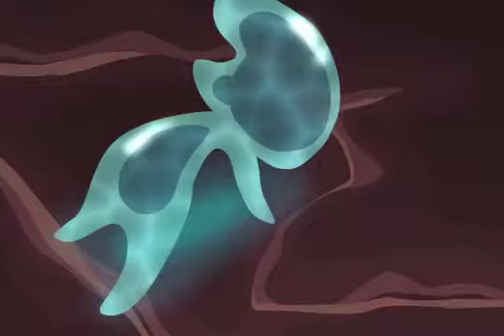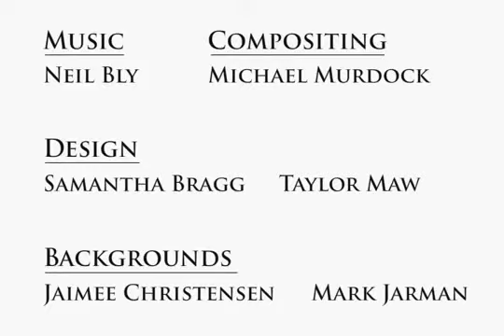Alight - Flame and Water - Creation of Man ver 01.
“There is no place for those who are slaving us and lying to us on this and other world. “

ooooooooooooooooo
o  I do no "be lie ve"      o
o  I feel Things                 o
o  I see Things                 o
o  I know Things             o
ooooooooooooooooo
             by RO

"Newton's apple not fall to the ground because of the downgrade gravity but because of the upward momentum of EMR or LIGHT"
                          by Tesla